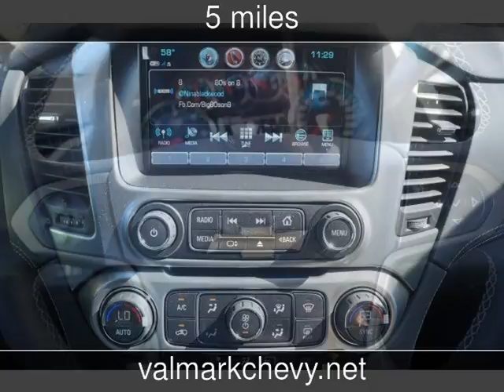2018 Chevrolet Tahoe LS New Cars - New Braunfels,Texas - 2017-10-25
See more details about this new car This 2018 Chevrolet Tahoe LS with 5 miles is for sale at ValMark Chevrolet.